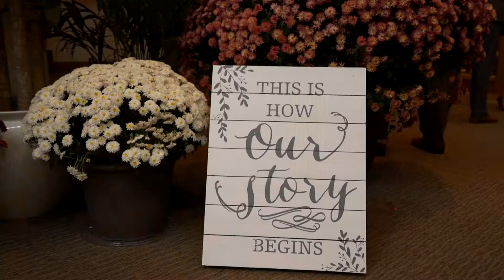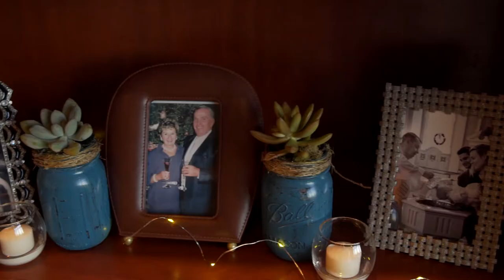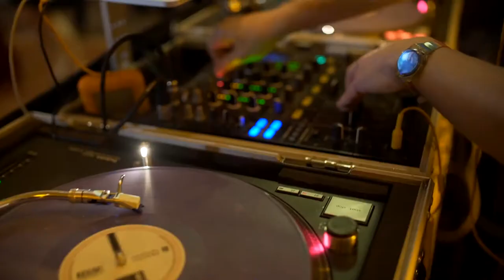Mallory + Taylor. A LEAP Wedding Film @ Holy Cross Parish and Biltmore Country Club.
Mallory + Taylor
10.21.17
Holy Cross Parish and Biltmore Country Club

Filmed by: Joshua Tammaro and Nick Blaising
Edited by: Stephanie Ostby